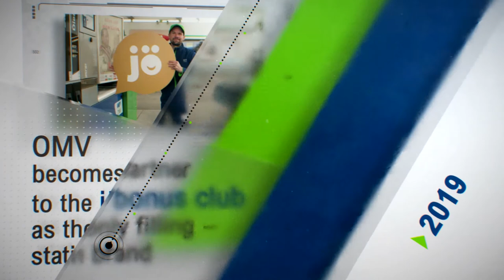30 Years OMV Filling Stations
On 26 June 1990, the first filling station – at that point still under the name ÖMV – was opened in Vienna (Auhof). 30 years later, OMV is still proving its pioneering role in the market by operating the only filling station network in Austria offering forward-looking technology in the three segments of gas, electricity, and hydrogen.

The film takes you through the milestones of 30 exciting years of OMV filling stations.